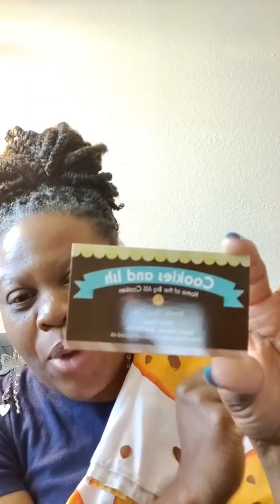Unboxing Cookie Stuff: Vendor and Craft Fair Needs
Unboxing Cookie Stuff. These are things all Home Businesses Need to advertise and market at a vendor/craft fair. Selling anything at a vendor and craft fair you need things to make your table stand out.

tonetta Clay